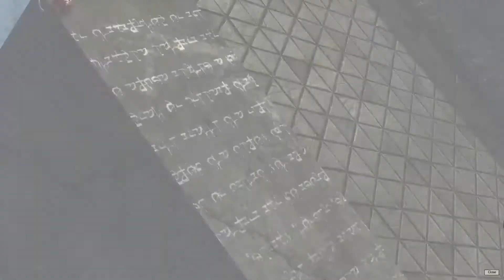Shiverpeak Mountains Map Intro Supercut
Part 2 of my Map Intro Supercut Series! Because END OF DRAGONS is Coming!!!
Hit that Post Notify Bell!! All the Usual shit everyone plugs with!!

Streaming Most Weekday Nights in 2022 (& some Weekends 2)!

Facebook , Instagram, Twitter, Pintrest, TicTok, Snapchat, Reddit, even NFTs, none of it will survive for future archeologists to realize how dumb we all were.